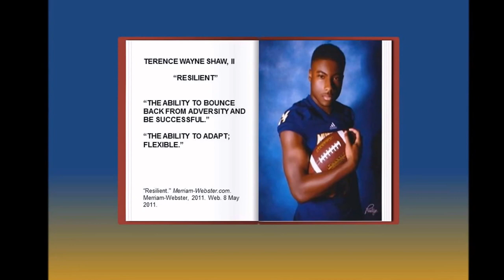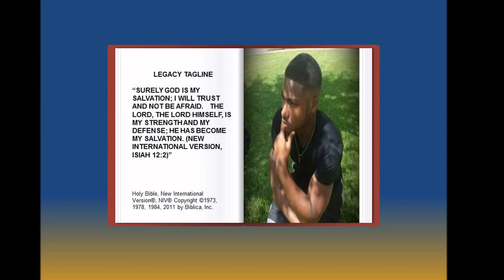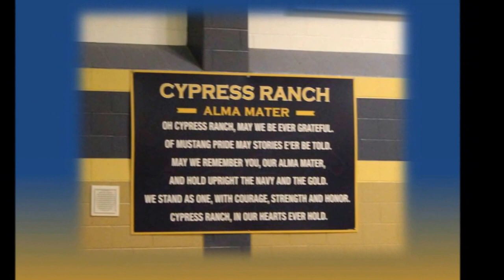TERENCE SHAW'S CYPRESS RANCH LEGACY VIDEO